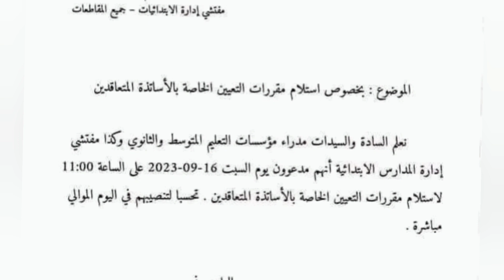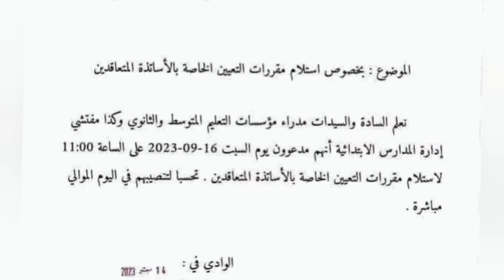تعاقد تسليم مقررات التعيين الخاصة بالأساتذة المتعاقدين يوم السبت 16 سبتمبر 2023 على الساعة 11:00.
⭕ هــــام: حسب رزنامة التسجيل في منصة التعاقد سيتم غدا توزيع المترشحين المقبولين على المؤسسات المعينين بها وبعد غد تسلم مقررات التعيين وامضاء
⬅️ مع العلم أنه لايمكن الولوج إلى المنصة الرقمية ولا يوجد اي إشهار للقوائم المقبولين على مستوى مديريات التربية